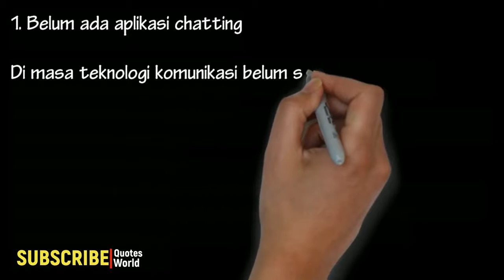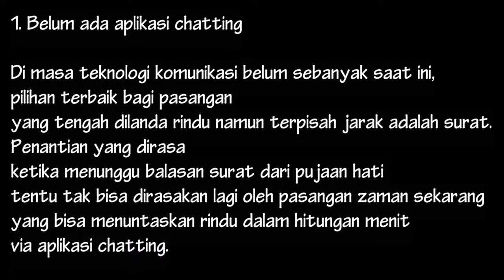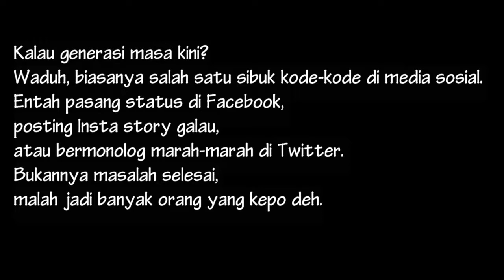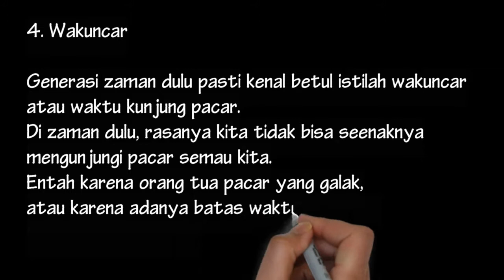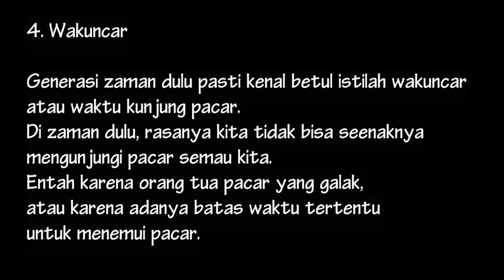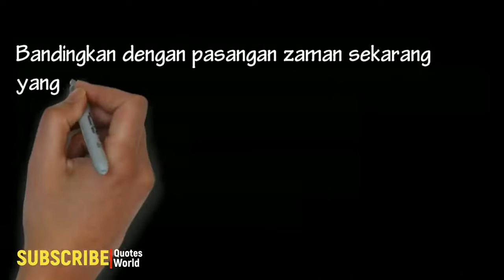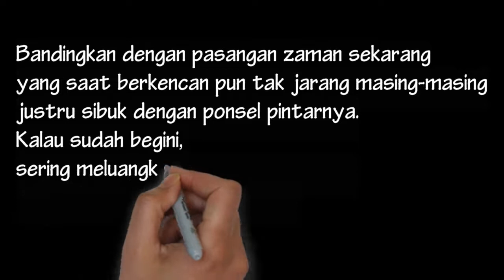PACARAN JAMAN DULU VS JAMAN SEKARANG